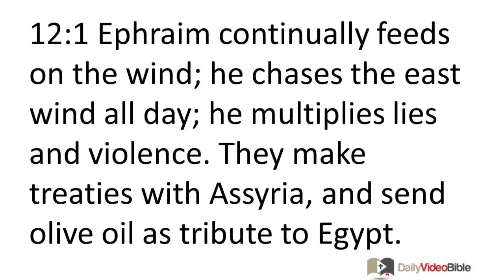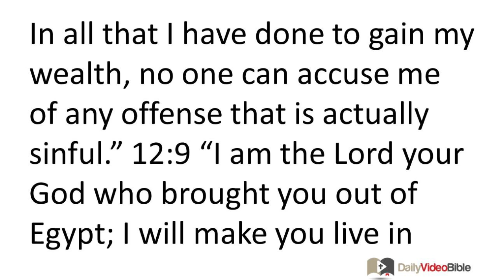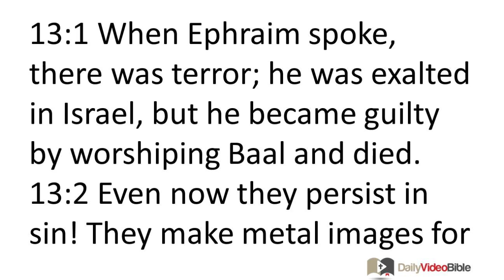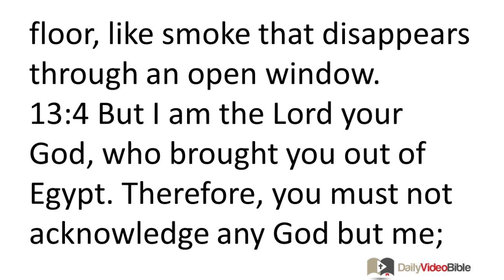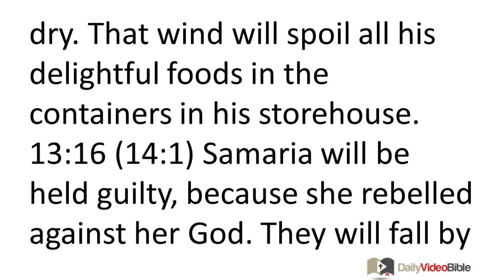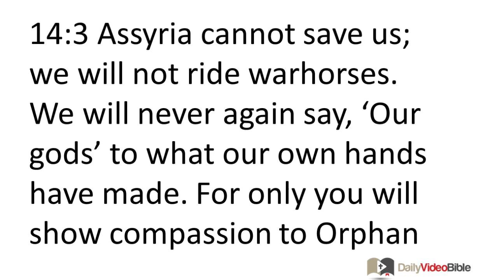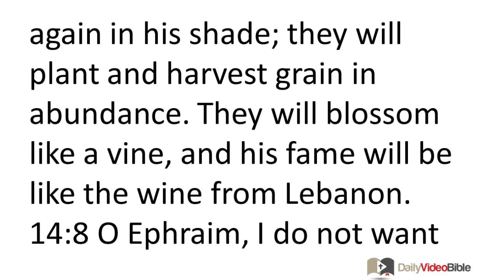December 4 Hosea 12 thru 14 Old Testament for the Daily Video Bible DVB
Hosea 12:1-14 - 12:1 Ephraim continually feeds on the wind;
he chases the east wind all day;
he multiplies lies and violence.
They make treaties with Assyria,
and send olive oil as tribute to Egypt.
12:2 The LORD also has a covenant lawsuit against Judah;
he will punish Jacob according to his ways
and repay him according to his deeds.
Israel Must Return to the God of Jacob
12:3 In the womb he attacked his brother;
in his manly vigor he struggled with God.
12:4 He struggled with an angel and prevailed;
he wept and begged for his favor.
He found God at Bethel,
and there he spoke with him!
12:5 As for the LORD God Almighty,
the LORD is the name by which he is remembered!
12:6 But you must return to your God,
by maintaining love and justice,
and by waiting for your God to return to you.
The Lord Refutes Israel's False Claim of Innocence
12:7 The businessmen love to cheat;
they use dishonest scales.
12:8 Ephraim boasts, "I am very rich!
I have become wealthy!
In all that I have done to gain my wealth,
no one can accuse me of any offense that is actually sinful."
12:9 "I am the LORD your God who brought you out of Egypt;
I will make you live in tents again as in the days of old.
12:10 I spoke to the prophets;
I myself revealed many visions;
I spoke in parables through the prophets."

12:11 Is there idolatry in Gilead?
Certainly its inhabitants will come to nothing!
Do they sacrifice bulls in Gilgal?
Surely their altars will be like stones heaped up on a plowed field!
Jacob in Aram, Israel in Egypt, and Ephraim in Trouble
12:12 Jacob fled to the country of Aram,
then Israel worked to acquire a wife;
he tended sheep to pay for her.
12:13 The LORD brought Israel out of Egypt by a prophet,
and due to a prophet Israel was preserved alive.
12:14 But Ephraim bitterly provoked him to anger;
so he will hold him accountable for the blood he has shed,
his Lord will repay him for the contempt he has shown.